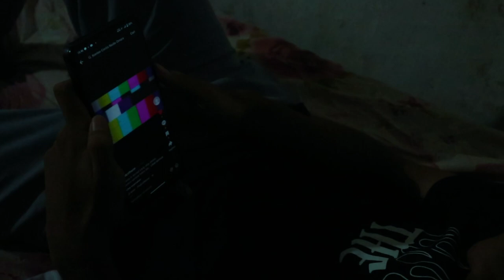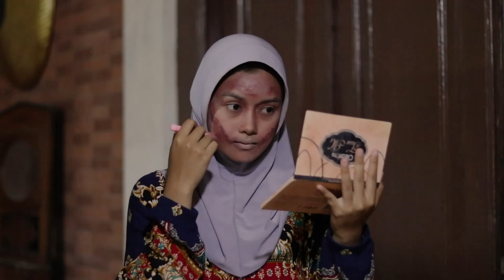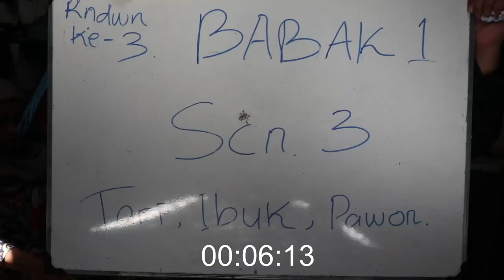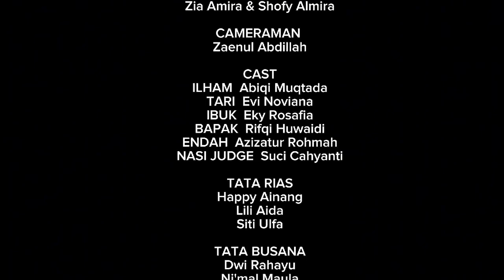[DAWUH] FILM PENDEK MAN 1 BLITAR | 12 IPS 1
Sinopsis
Kaya remaja umume, Ilham lan Tari mung pengin seneng-seneng. Nanging, kui bener-bener nggawe dheweke ora nggatekake dhawuhe wong tuwane lan ndadékaké kedadean sing ora dikarepake.

Film pendek ini merupakan tugas akhir mata pelajaran Bahasa Jawa hasil karya kolaborasi kelas 12 IPS 1 MAN 1 Blitar tahun 2024.

Sutradara:
Suci Cahyanti

Penulis:
Zia Amira & Shofy Almira

Cameraman:
Zaenul Abdillah

Cast:
Abiqi Muqtada
Evi Noviana
Eky Rosafia
Rifqi Huwaidi
Azizatur Rohmah
Suci Cahyanti

Tata rias:
Happy Ainang
Lili Aida
Siti Ulfa

Tata busana:
Dwi Rahayu
Ni'mal Maula
Luthfia Salsabila

Sie lokasi:
Ahmad Wildan
Zida Irzaqatul
Diva Anjani

Editor:
Suci Cahyanti & Rifqi Huwaidi